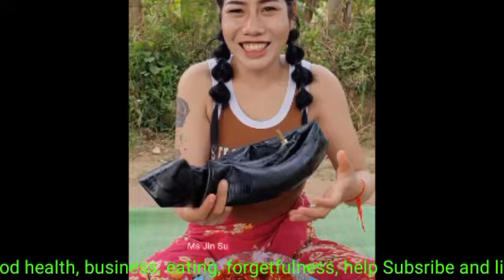ចែអំបិលម្ទេស មហាជនរិះគន់វីដេអូញាំពោះវៀនកង់ និងខ្លាចរកលុយអត់បានទៀត ឥឡូវគាត់ដឹងខុសគាត់ចេញវីដេអូសូមទោស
ចែអំបិលម្ទេស មហាជនរិះគន់វីដេអូញាំពោះវៀនកង់ និងខ្លាចរកលុយអត់បានទៀត ឥឡូវគាត់ដឹងខុសគាត់ចេញវីដេអូសូមទោសបងប្អូន Sharing salt and pepper, the public criticizes the video of eating guts and being afraid of not making money anymore, now he knows wrong, he released the video, sorry.